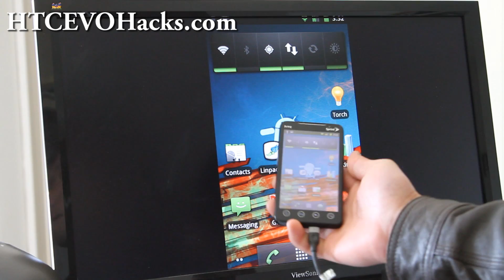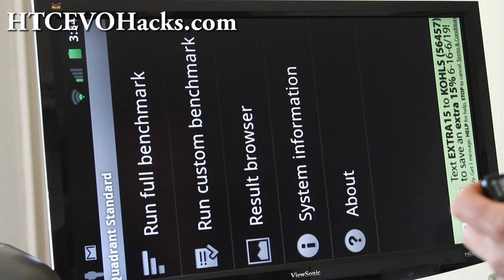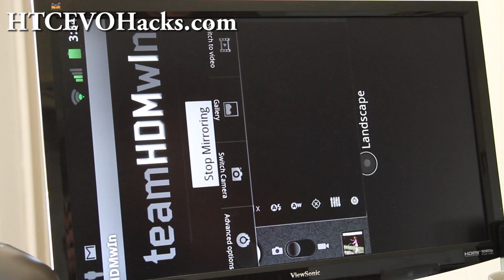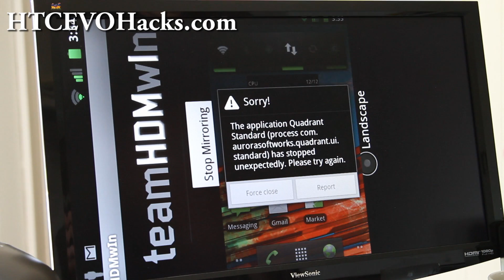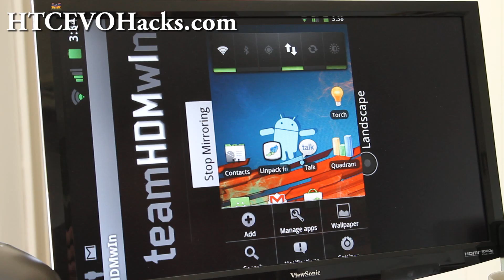Evo Deck ROM for HTC Evo 4G!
Here's an updated Evo Deck ROM for the HTC Evo 4G, based off CM7 plus HDMI mirroring works, AND you can overclock it to 1.2Ghz.  Probably the best ROM out there!

You will need to also flash Google Apps separately and Google Talk too:

HTC Evo 4G Reference:

Note: For new ROMs, you will need a rooted HTC Evo 4G!!!

CM7 + Snap Turbo Kernel = Fastest Gingerbread ROM for HTC Evo 4G! [2500+ Quadrant]: